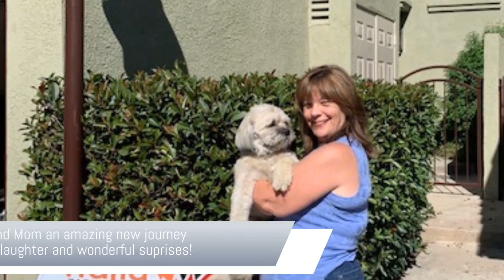Rancho Cucamonga Condo Just Sold - Terra Vista Community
Congrats!!  Wishing you and Maui an amazing journey ahead...
remember "God's got you"

ThankYou for your trust and the opportunity!!